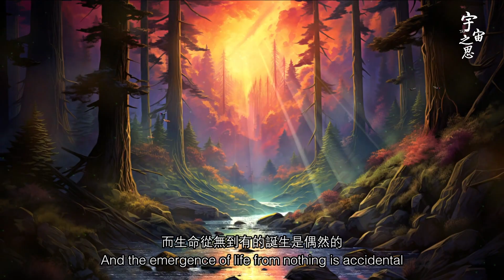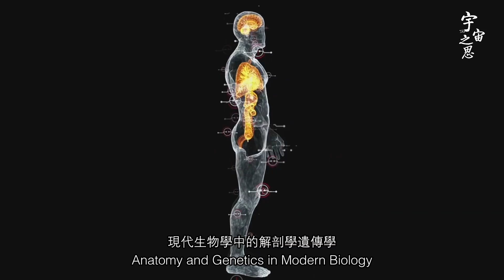第一個人究竟是如何誕生的？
第一个人究竟是如何诞生的？